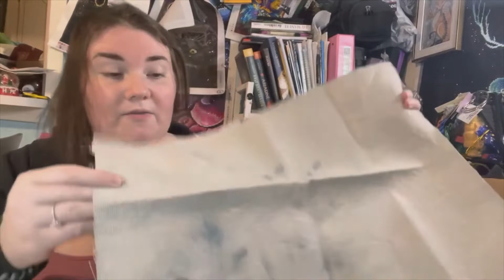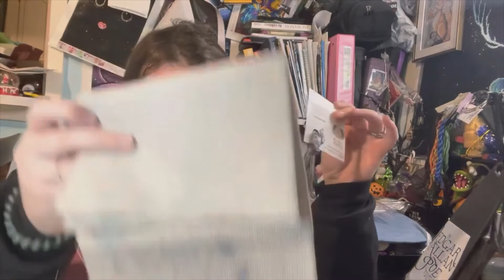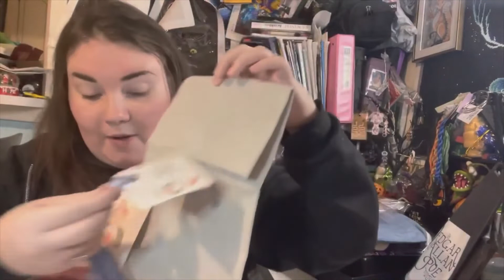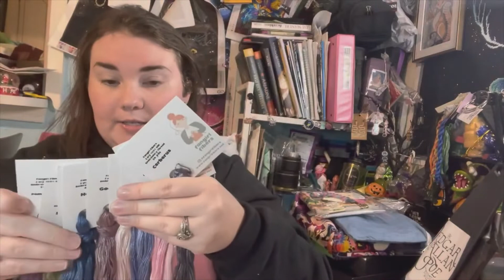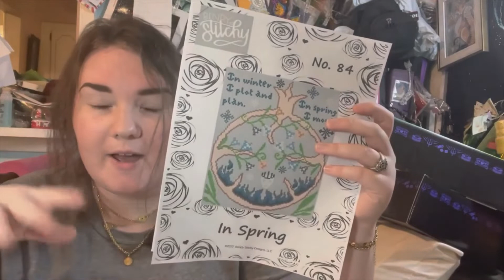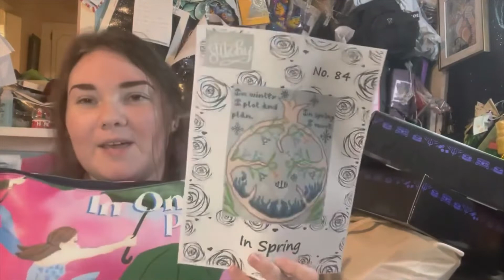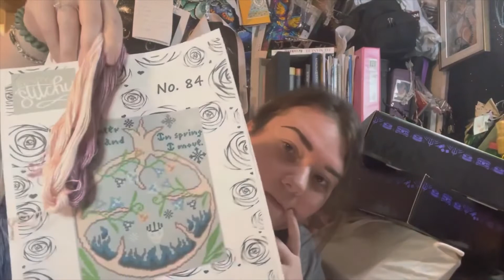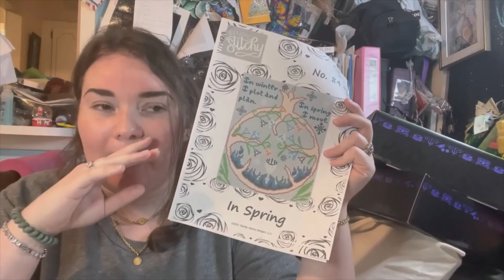Unboxing FanGirl Fiber's Hades and Persephone Spring Equinox box *Flosstube Extra* The Silks are 🥰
🥰Hello🥰

In today's video we will be unboxing the goodies in the limited edition Hades and Persephone Box from FanGirl Fibers

Etsy Shop!

by using code AbigailMarie007 you will save 15%
*Diamond Art Club: Abigail15
*CraftsyArt AbigailMarie
Cateared 10Abigail